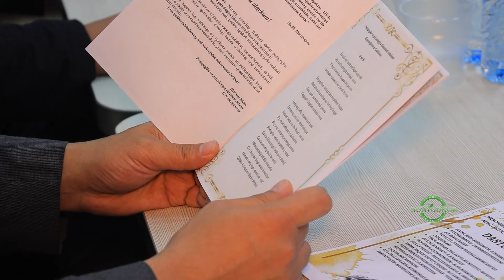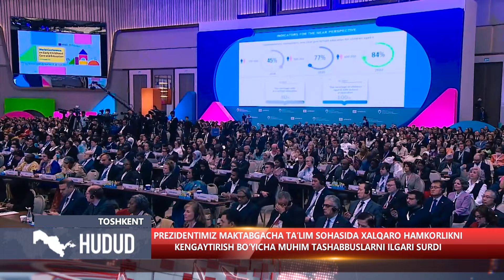"Hudud" informatsion dasturi 15.11.2022